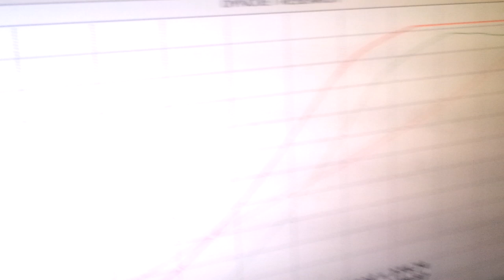Monza speed supra Souped up thailand2012 Ep.1/2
Extreme Power of DYNOTEST : Toyota Supra MonzaSpeed
Engine : 2JZ-GTE 3000cc.  ,  Piston ; Mactec 87mm  ,  Turbocharger : Garrett GT47  ,  ECU : Motec M800  ,  CDI : Motec-CDI8  ,  Injection : ID2000